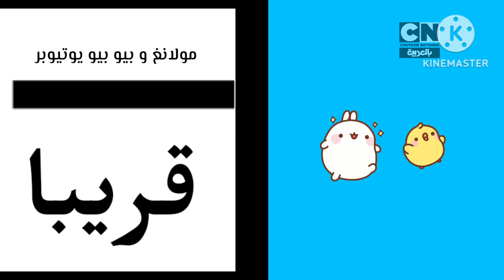Molang & Piu Piu YouTuber Promo Cartoon Network Arabic (2023)